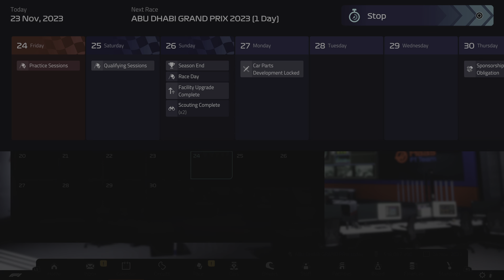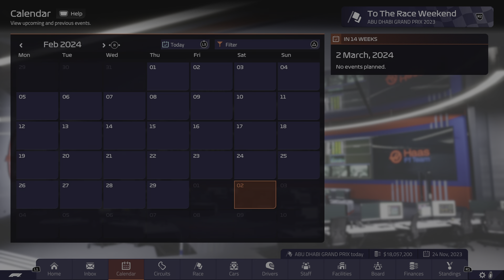F1 Manager 22 Haas S2 Brazil Can Kevin get Win #14? Can we get team Win #17?